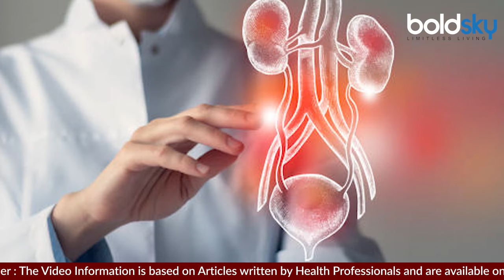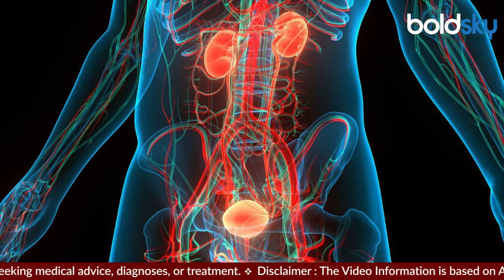Can Recurrent UTI Be a Sign of Cancer, What Cancer Causes Recurrent UTI | Boldsky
कई महिलाओं को यूटीआई की समस्या बार-बार हो जाती है। यूटीआई महिलाओं को होने वाला आम इंफेक्शन है, जो बार-बार परेशानी की वजह बन सकता है। अगर इम्यूनिटी कमजोर है या साफ-सफाई का ध्यान न रखा जाए, तो महिला को बार-बार यूटीआई हो सकता है। मगर कई लोग मानते हैं कि बार-बार यूटीआई होना कैंसर का संकेत होता है। लेकिन क्या ऐसा सच में होता है?

Many women have repeated UTI problems. UTI is a common infection in women, which can cause trouble again and again. If the immunity is weak or cleanliness is not taken care of, then the woman can have repeated UTIs. But many people believe that repeated UTIs are a sign of cancer. But does this really happen?